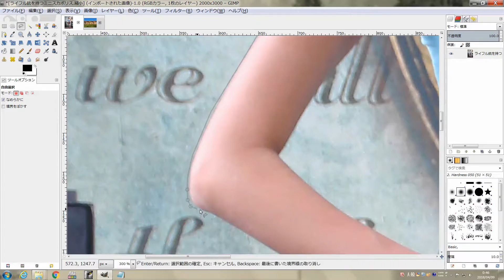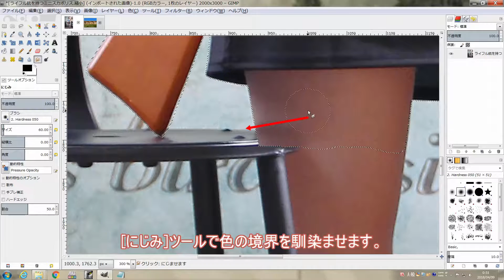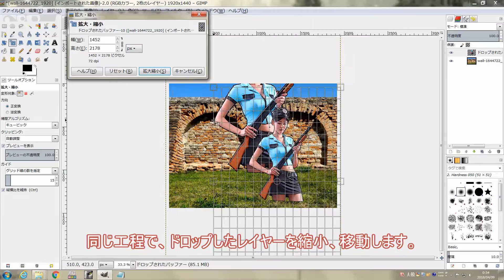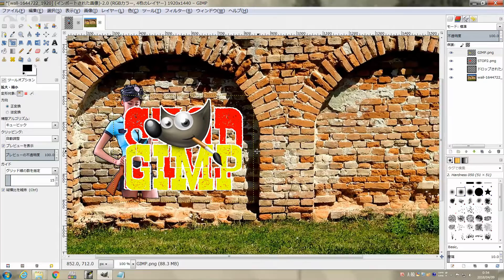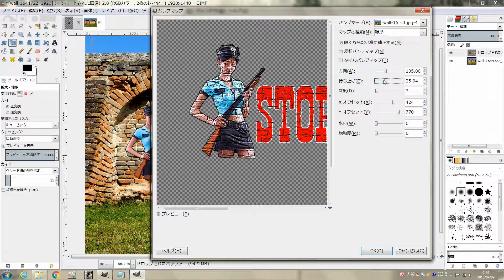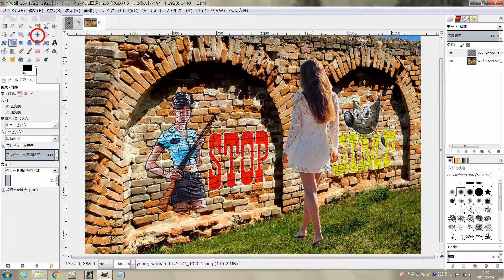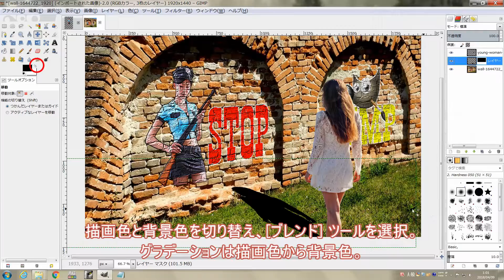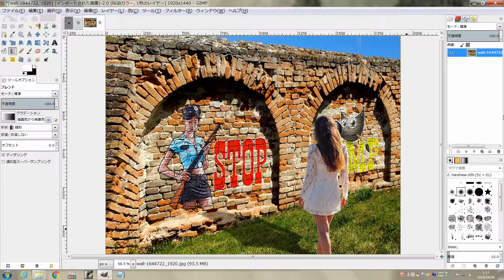GIMP～画像を壁画（グラフィティ)に加工する～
今回は、画像を壁画[graffiti（グラフィティ)]、ストリートアート（street art ）に加工する方法を紹介します。
画像をオーバーレイにして加工する方法等もありますが、動画ではバンプマップを使用し加工しています。
動画の最後の部分で人物の影が小さかったので、後から修正しています。ご了承ください。
GIMP～毛並み、髭を再現し、透明情報を含めて保存する方法～